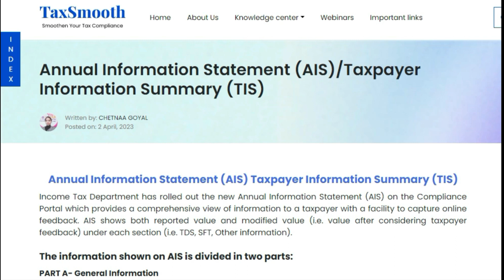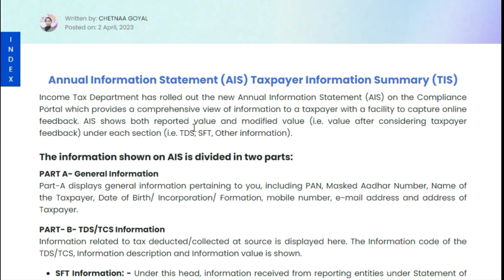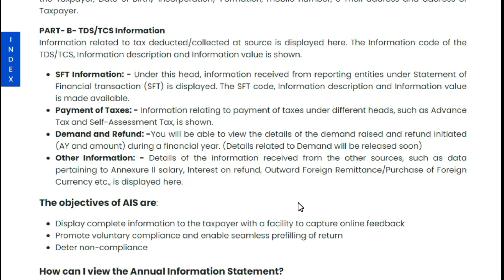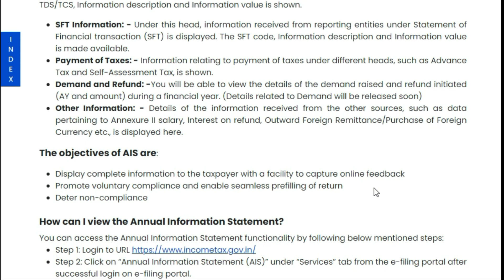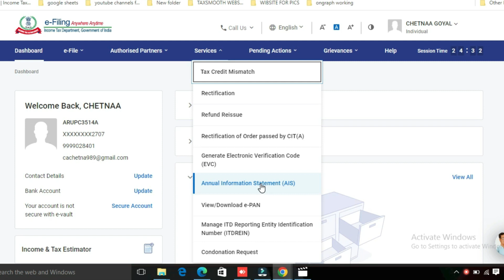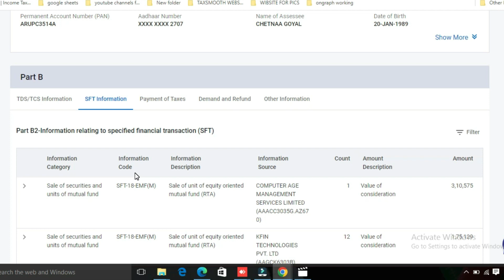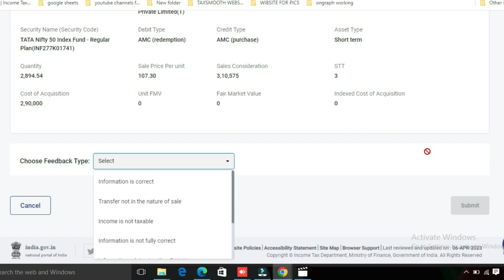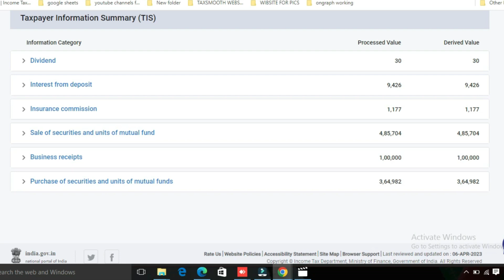Annual Information Statement (AIS)/Taxpayer Information Summary (TIS) !!! ITR Filing Course !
Annual Information Statement (AIS) Taxpayer Information Summary (TIS)
Income Tax Department has rolled out the new Annual Information Statement (AIS) on the Compliance Portal which provides a comprehensive view of information to a taxpayer with a facility to capture online feedback. AIS shows both reported value and modified value (i.e. value after considering taxpayer feedback) under each section (i.e. TDS, SFT, Other information).

The information shown on AIS is divided in two parts:
PART A- General Information

PART- B- TDS/TCS Information
Information related to tax deducted/collected at source is displayed here. The Information code of the TDS/TCS, Information description and Information value is shown.
 -SFT Information: - Under this head, information received from reporting entities under Statement of Financial transaction (SFT) is displayed. The SFT code, Information description and Information value is made available.
 -Payment of Taxes: - Information relating to payment of taxes under different heads, such as Advance Tax and Self-Assessment Tax, is shown.
  -Demand and Refund: -You will be able to view the details of the demand raised and refund initiated (AY and amount) during a financial year. (Details related to Demand will be released soon)
  -Other Information: - Details of the information received from the other sources, such as data pertaining to Annexure II salary, Interest on refund, Outward Foreign Remittance/Purchase of Foreign Currency etc., is displayed here.

Taxpayer Information Summary (TIS) :
A simplified Taxpayer Information Summary (TIS) has also been generated for each taxpayer which shows aggregated value for the taxpayer for ease of filing return.  TIS shows the processed value (i.e. the value generated after deduplication of information based on pre-defined rules) and derived value (i.e. the value derived after considering the taxpayer feedback and processed value). If the taxpayer submits feedback on AIS, the derived information in TIS will be automatically updated in real time. The derived information in TIS will be used for pre-filling of Return (pre-filling will be enabled in a phased manner).

You will be shown various details within the Taxpayer Information Summary such as,

Information Category
Processed Value
Derived Value
Further, within an Information Category following information is shown:

Part through which information received
Information Description
Information Source
Amount Description
Amount (Reported, Processed, Derived)

annual information statement
ais for taxpayers
ais statement
itr statement
income tax ais
ais income tax
ais income tax login
what is ais in income tax
ais reporting
tax statement
income tax statement
income tax annual information statement
annual information statement income tax
ais in income tax
ais of income tax
statement income tax
annual tax statement
annual information statement login
income tax ais portal
income tax return statement
ais portal income tax